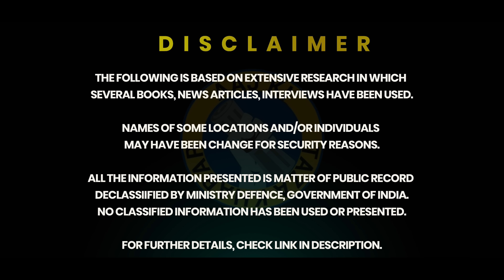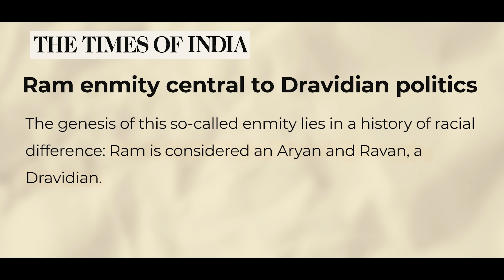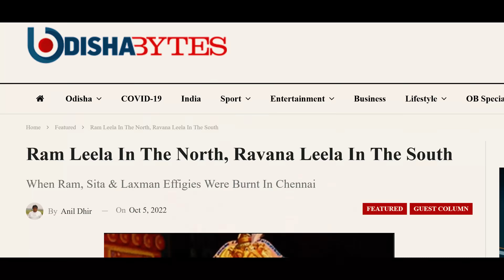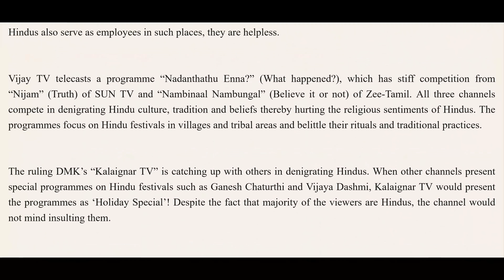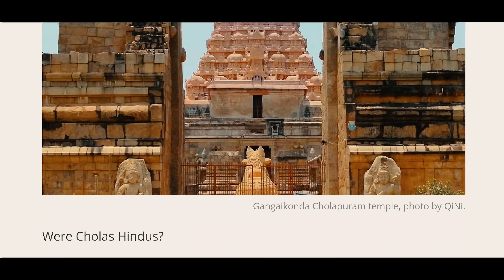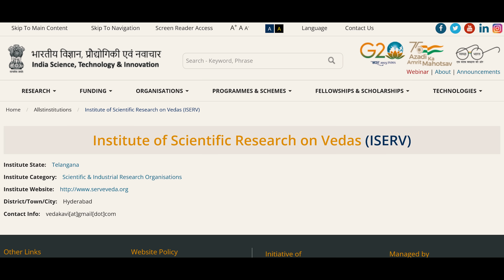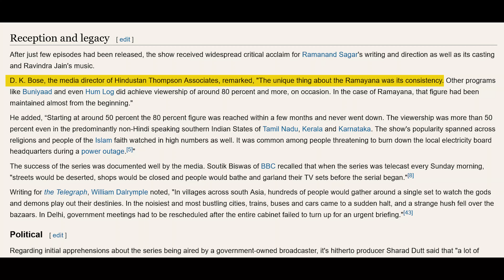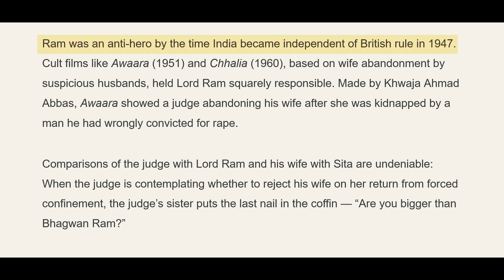Adipurush can bridge North India - South India Divide? Here is why ?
Aaj ki Taza Khabar Youtube Channel, In this video we are talking about the new Indian film Adipurush starring Prabhas, Saif Ali Khan, and Kriti Sanon. The movie is based on the Indian Hindu Epic Ramayana. Prabhas is playing the character of Lord Ram or Rama or Ramam. This epic story of Bhagwan Ram can bridge the divide between North and South that exists in India. The north-south divide is based on Aryan Invasion Theory and as per the theory Bhagwan Ram was an outsider while Ravana was the moolnivasi of India.